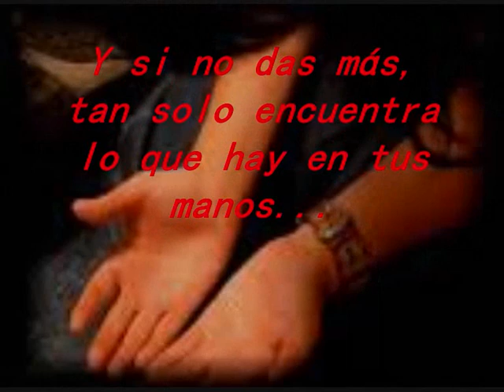Lo bueno de compartir.wmv